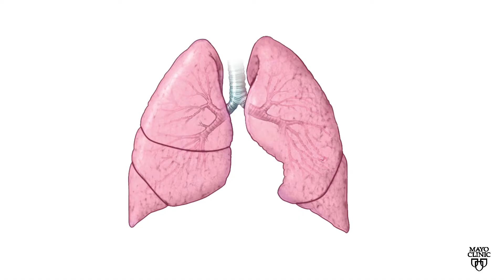Mayo Clinic Minute - Signs of asthma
It's estimated that more than 334 million people around the globe have asthma. It's a chronic disease that makes it hard to breathe. Asthma often starts in childhood, but can develop in people of any age and is common in adults as well. Symptoms can range from mild to life-threatening.

Dr. James Li, a Mayo Clinic allergist, talks about signs and symptoms of asthma in this Mayo Clinic Minute.